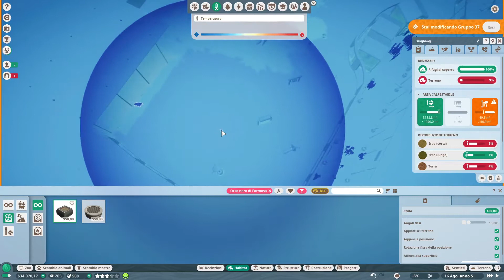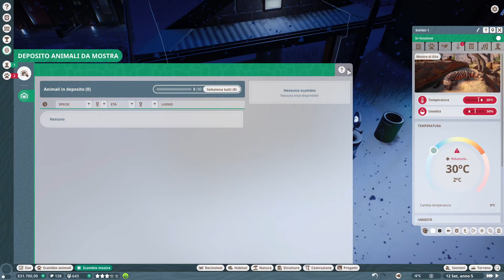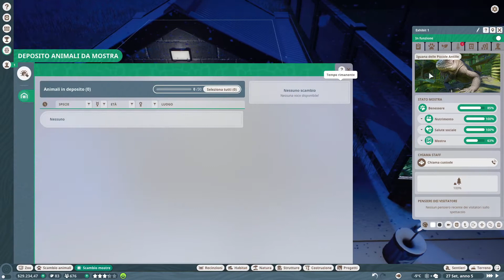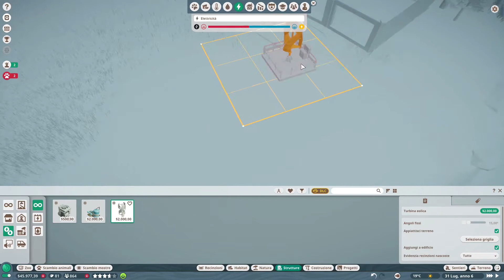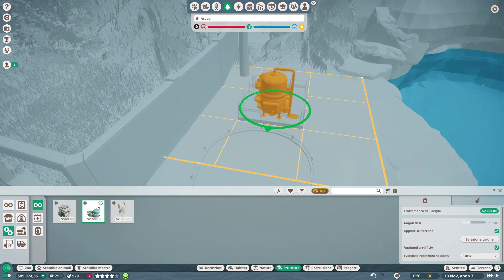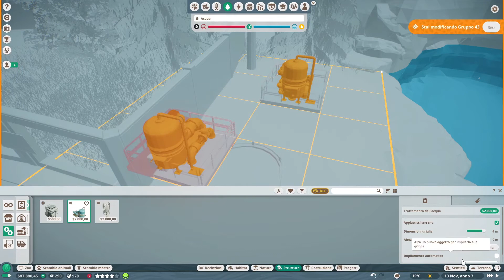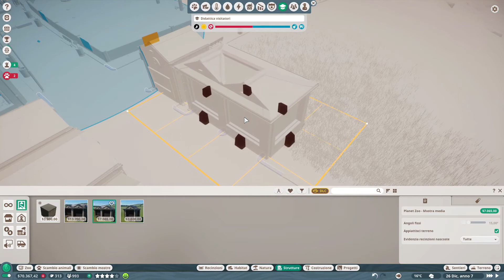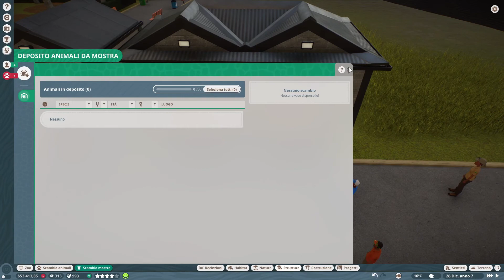PLANET ZOO - PC- Modalità Carriera - 4° Missione - PARTE B - Gameplay ITA - [NO COMMENTARY]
Obbiettivi completati:
00:37:08 Argento;
01:11:27 Oro;